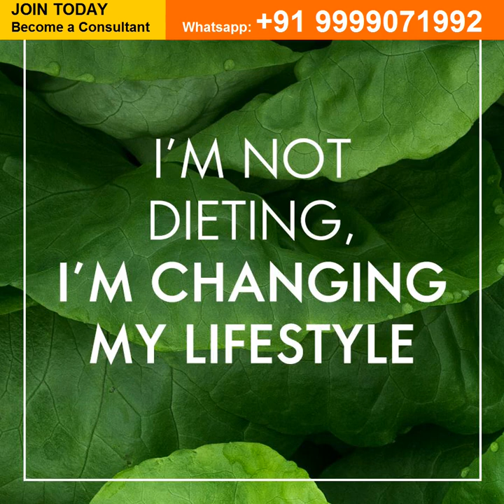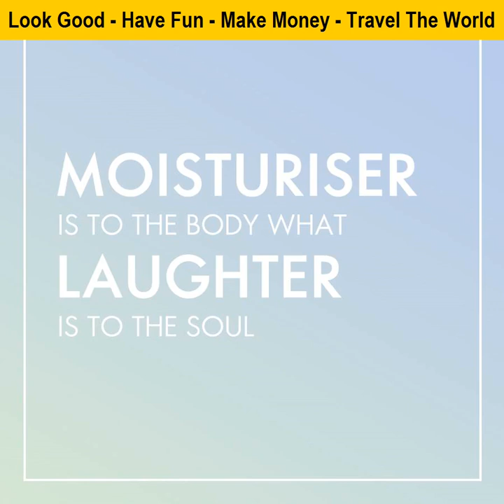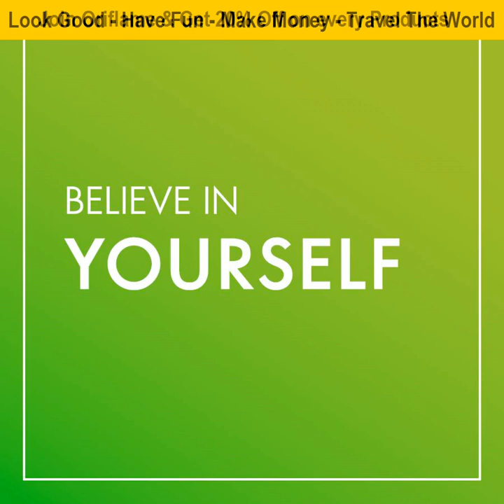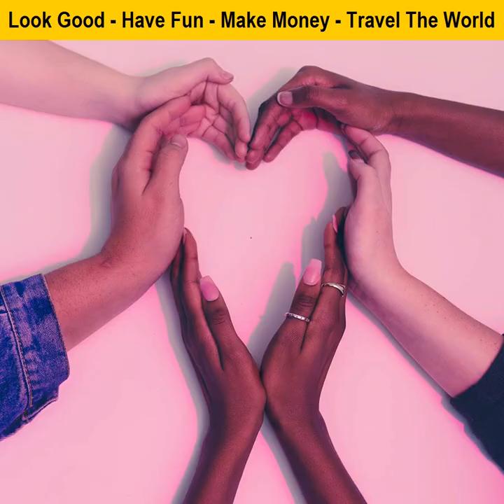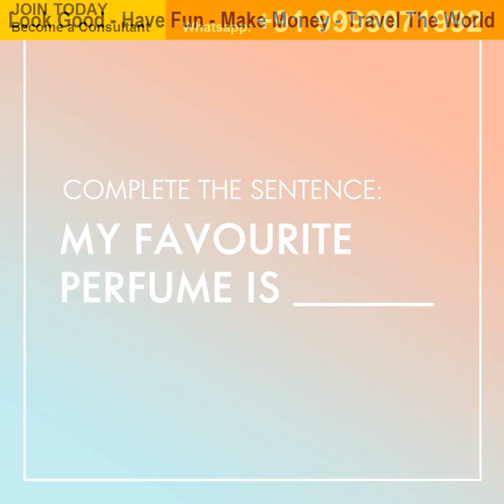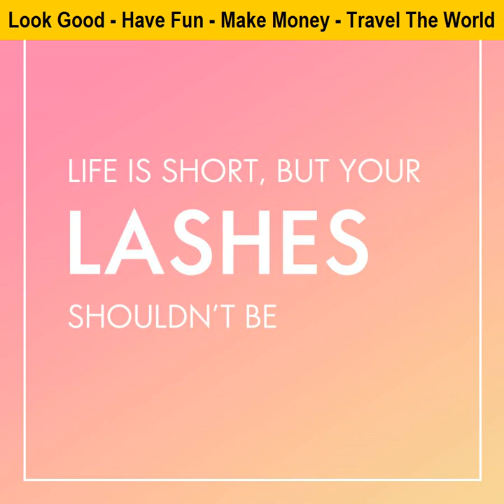oriflame online flyer today with consultant benefits